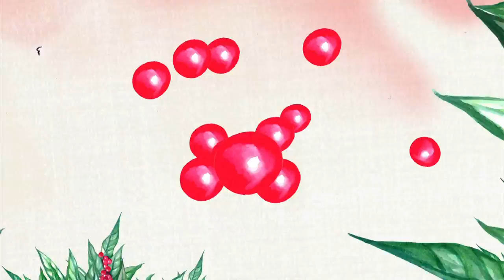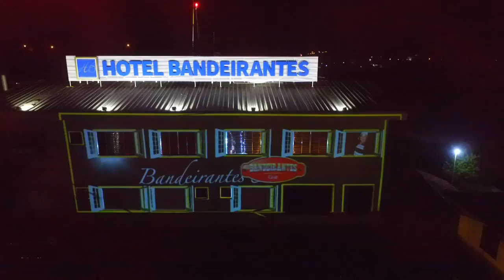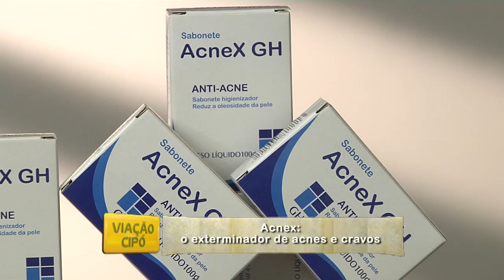Programa Viação Cipó - Lavras Novas - 21/08/2016 Bloco 01